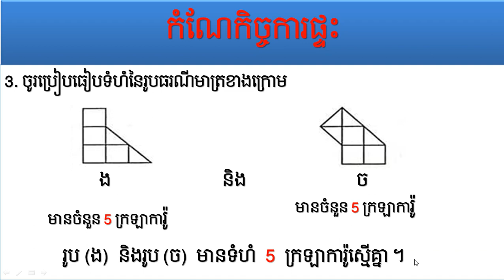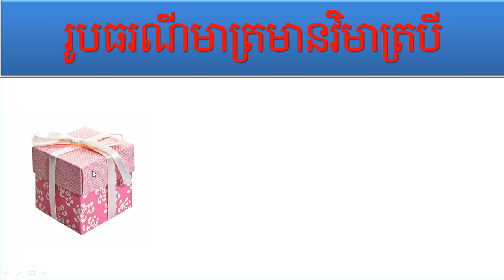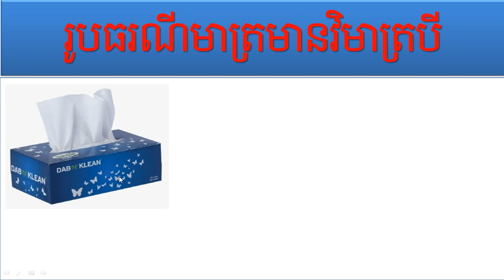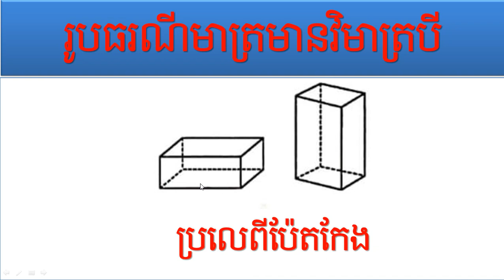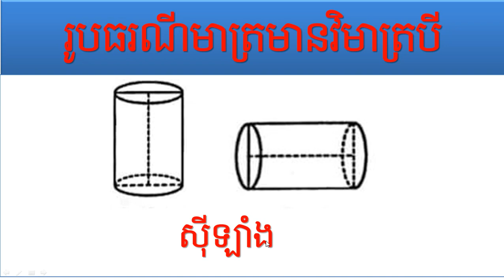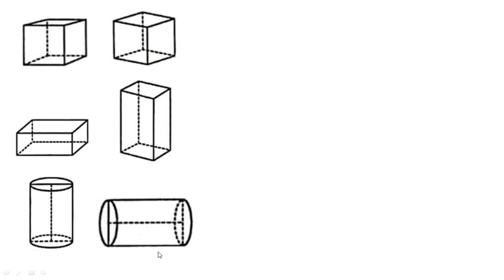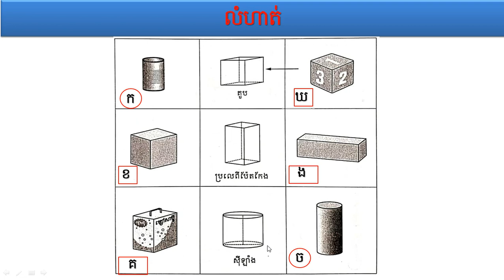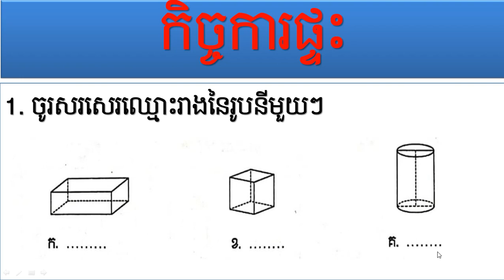គណិតវិទ្យា ថ្នាក់ទី២ មេរៀនទី១៤ ធរណីមាត្រ (តថ្ងៃទី៥) រូបធរណីមាត្រមានវិមាត្របី ទំព័រ៩៣